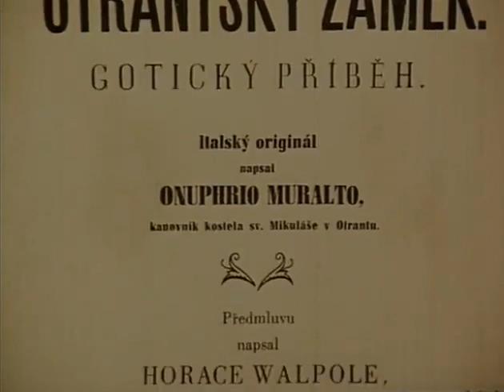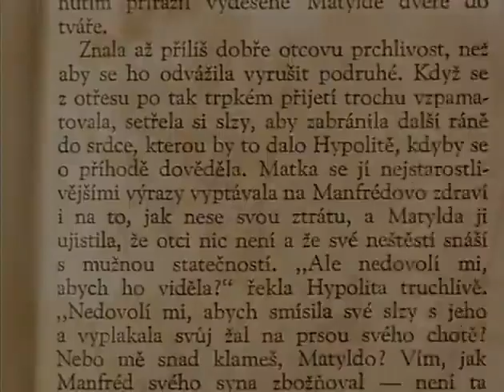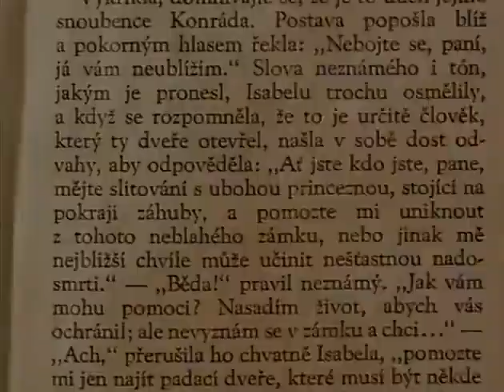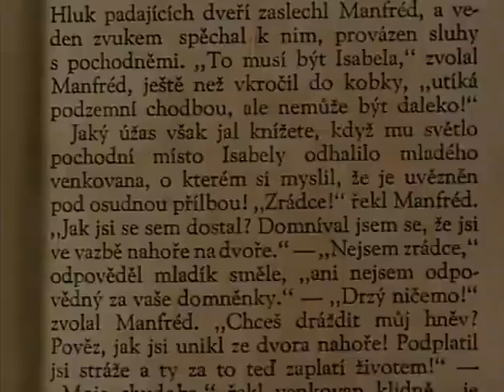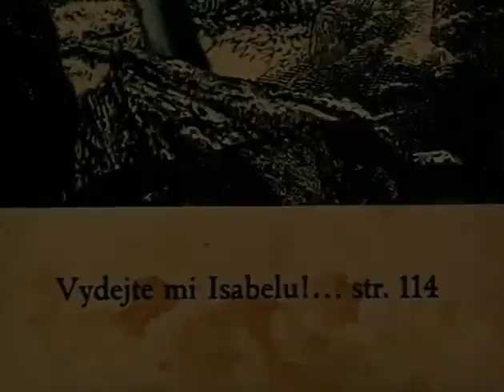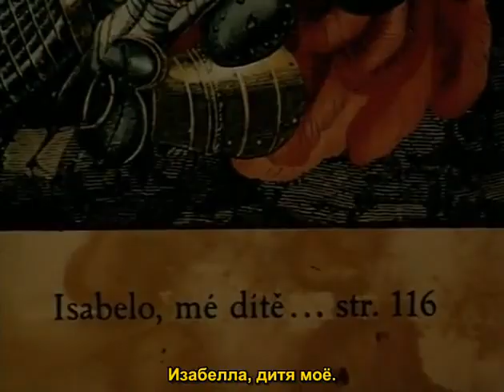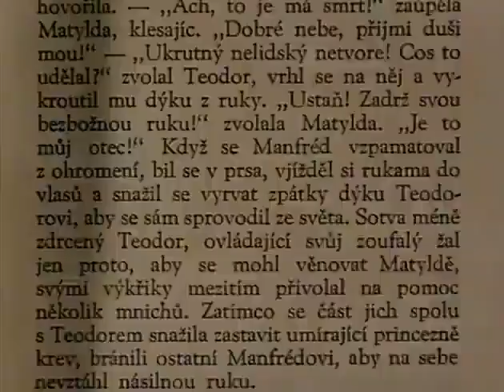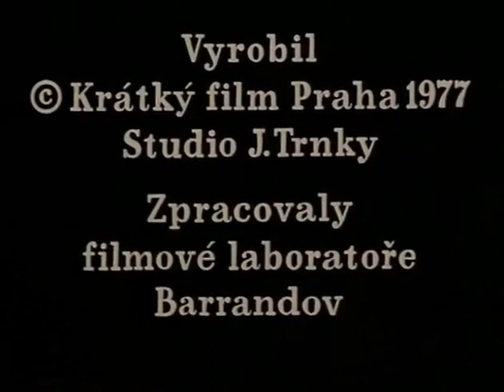Jan Švankmajer - Castle of Otranto (1977). trantský Zámek (1977). Castelo de Otranto (1977).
Jan Švankmajer - Castle of Otranto (1977).
Otrantský Zámek (1977).
Castelo de Otranto (1977).

Classic Short Film By Jan Švankmajer